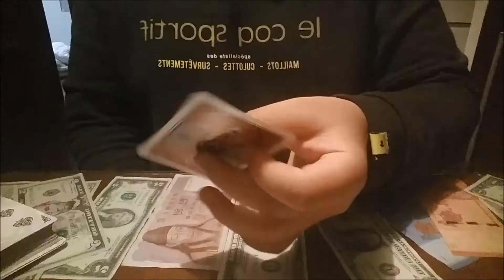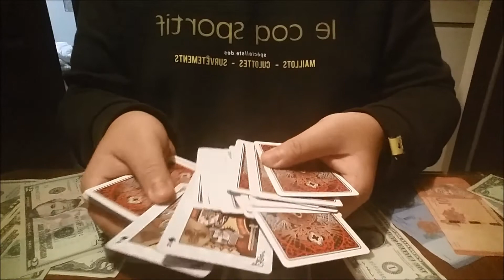AM 12:43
설명